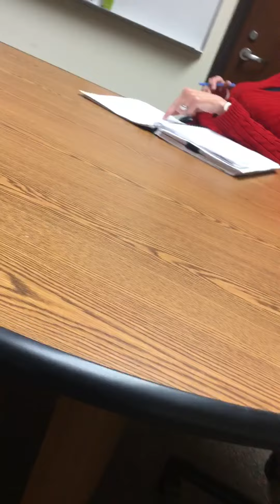Part 4 of audio for principal pushing student Badger High School